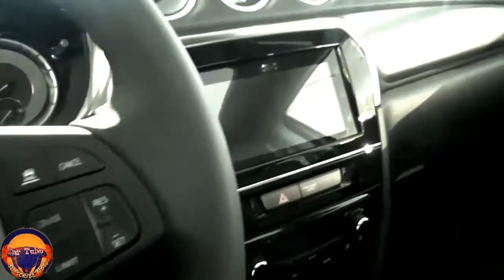2021 Suzuki Vitara 1.4 Super Car Turbo Exterior and Interior FHD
2021 Suzuki Vitara 1.4 Super Car Turbo   Exterior and Interior FHD